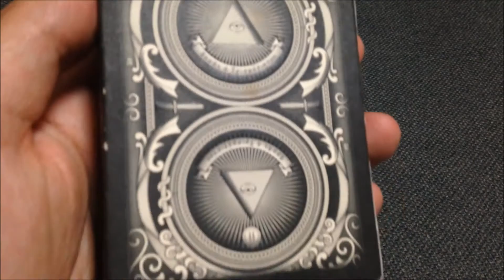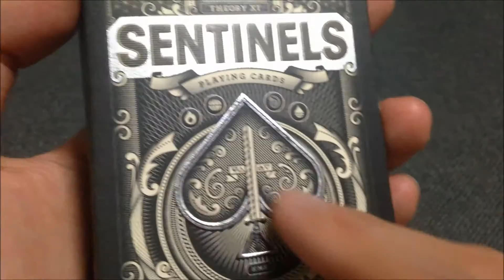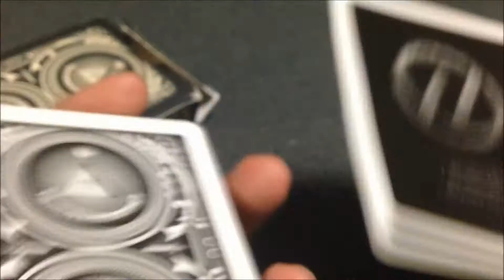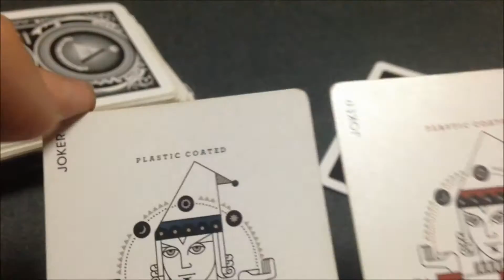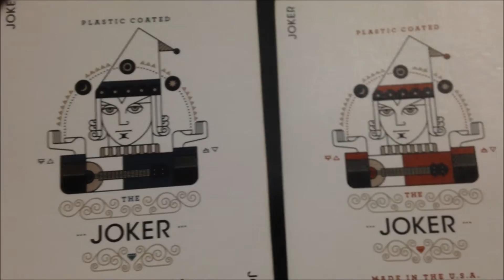#51 トランプ紹介(Deck Review) SENTINELS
今回は「SENTINELS」です＾＾